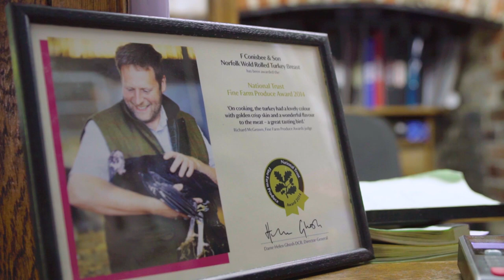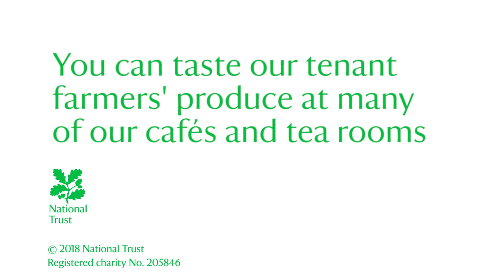Local, seasonal and sustainable food matters to the National Trust and our tenant farmers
We care about what goes in to the food served in our National Trust cafés. That's why we work with tenant farmers like the Connisbee family to make sure our meat meets high standards for quality and welfare. You can find out more in this film, or better still, taste it for yourself the next time you